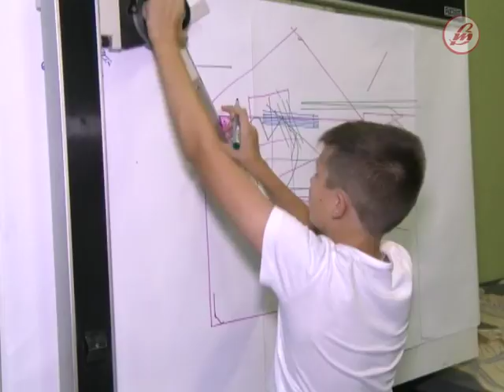У Луцьку відкрилася Академія пізнання та розвитку «Робологікум»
Креативно-науковий простір, де можна на практиці перевірити й вдосконалити свої знання з багатьох предметів, з’явився у Луцьку. Тут діти зможуть поринути у світ сучасних технологій, робототехніки, довідатися про найцікавіші винаходи людства та перевірити на практиці цікавинки науки і техніки. Це  – Академія пізнання та розвитку «Робологікум».